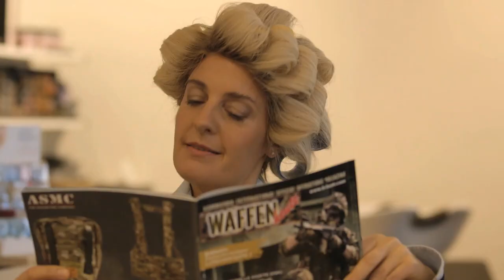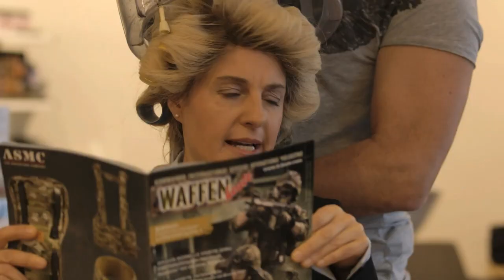"Buntschau": Antonia von Romatowski als Wagenknecht und von der Leyen beim Friseur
Comedy-Pilot-Sendung "Buntschau" mit Wolfgang Krebs am 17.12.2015 im Bayerischen Fernsehen: Antonia von Romatowski in einer Doppelrolle als Sahra Wagenknecht und Ursula von der Leyen beim Friseur. Wolfgang als Friseur...